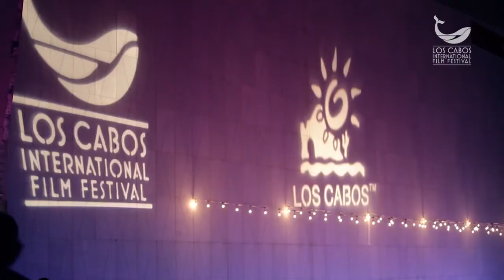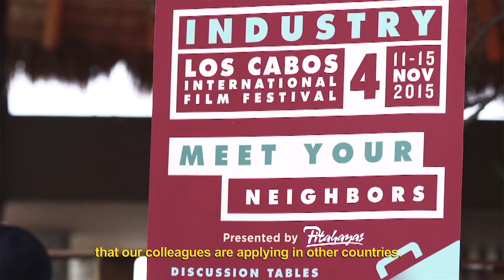Ganadores Gabriel Figueroa Film Fund 2015.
Ganadores del Gabriel Figueroa Film Fund 2015.